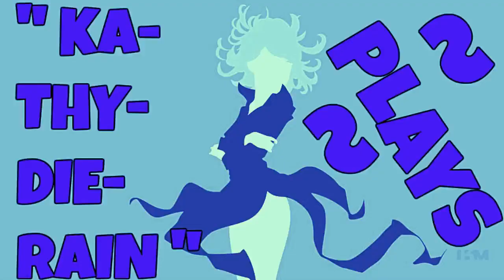Creative Destruction Pc Classic Mode Fire Team Mode Placed In Top 1 Victory Gameplay #2.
★☆ " Ka~Thy~Die~Rain " / "  {  KaThyDieRain  }  "